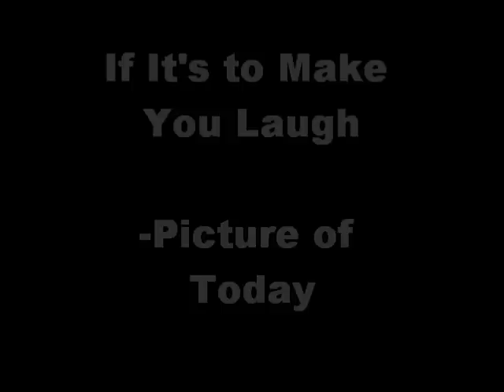If it's to Make You Laugh acoustic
Picture of Today is a promising acoustic music group which has already won several awards. It  is made out of three people: Raphaël Hamel   Michaël Cantin and Jean-Simon Précourt This is our second upload. Leave us your comments about our songs.

Tags: guitar acoustic good music picture today matt costa piano better  together  jack  johnson  Upside  Down   silly  cool george  rock Brushfire  Records/Universal  Rock Alternative